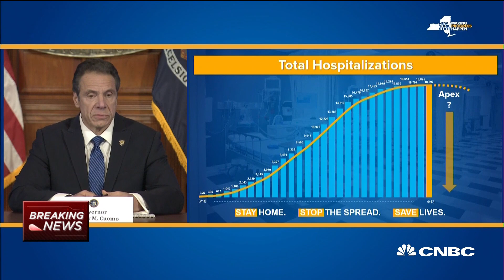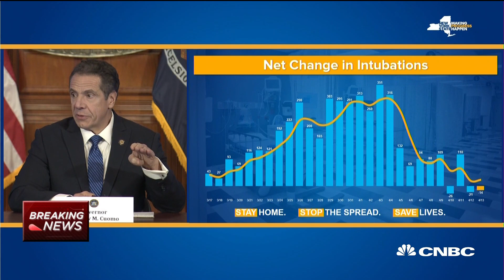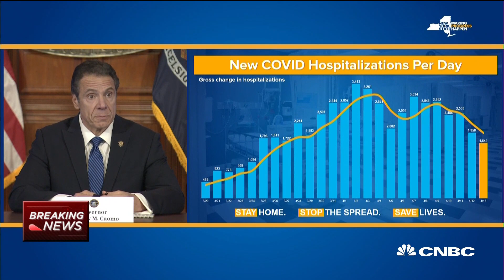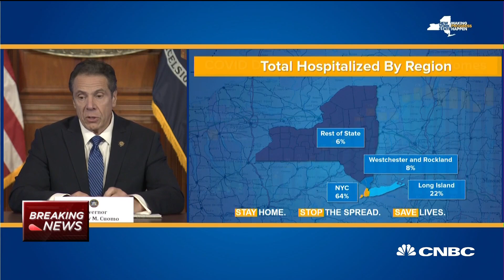NY Gov. Andrew Cuomo: Coronavirus deaths are leveling off at a devastating level of pain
New York Gov. Andrew Cuomo delivers the latest numbers on hospitalizations and deaths from coronavirus in the state.

New York Gov. Andrew Cuomo said Monday the state is “controlling the spread” of the coronavirus, and it appears that “the worst is over ... if we continue to be smart going forward.”

At the same time, Cuomo revealed that the death toll from Covid-19 in New York — which is the epicenter of the pandemic in the United States — has topped 10,000 people.

Cuomo called the death tally a “horrific level of pain and grief and sorrow.”

But he pointed to a flattening of the daily death toll, the flattening in the net number of hospitalizations and a drop in the number of people on ventilators as evidence that radical measures such as the shuttering of nonessential businesses have helped to contain the virus.

He said the death toll for Sunday was 671, versus 758 on Saturday.

“We’re controlling the spread,” Cuomo said at a press conference in Albany. “The worst can be over, and is over, unless we do something reckless.”

“You can turn those numbers on two or three days of reckless behaviors,” he said.

Cuomo said he will make an announcement later Monday about plans for reopening the state in conjunction with some other governors.

He said he and governors from Connecticut, New Jersey, Pennsylvania, Delaware and Rhode Island have been talking “for the past couple of days, about coming up with, how do we come up with a reopening plan? And can we work together on a reopening plan?”

The new deaths recorded in New York state on Easter Sunday brought the state’s total 10,056, Cuomo said.

CNBC TV